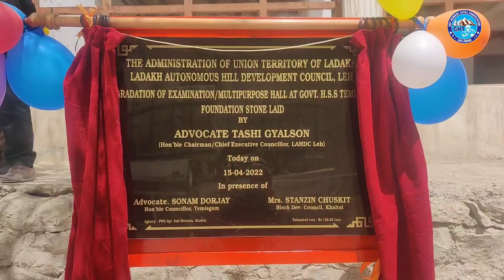Hon'ble CEC TASHI GYALTSON || LAID FOUNDATION STONE AT MULTIPURPOSE HALL G.H.S.S.TINGMOSGANG LADAKH